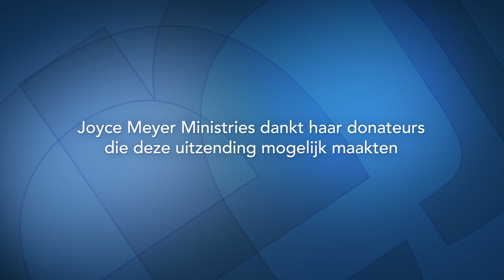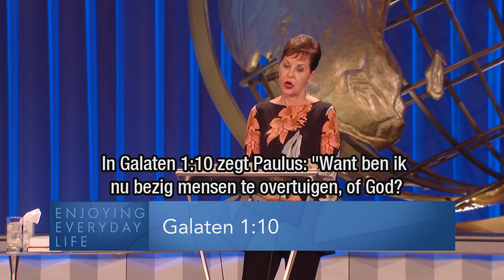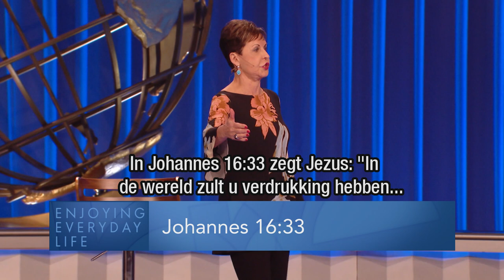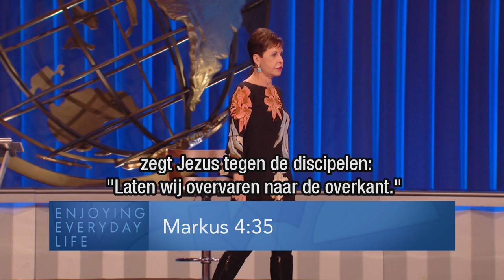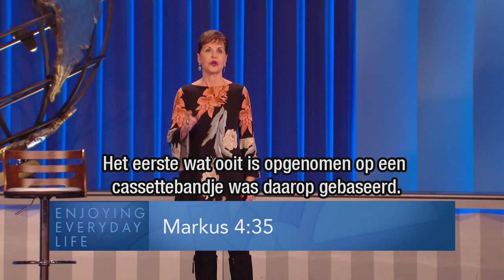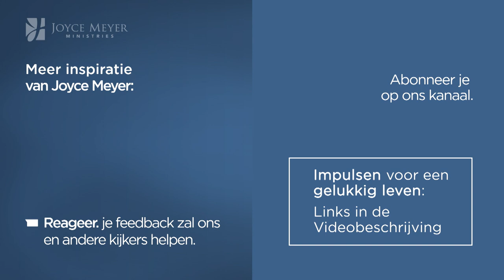Stelling: Niets en Niemand is perfect? 💯 – Joyce Meyer – Karakter ontwikkelen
00:00 Stelling: Niets en Niemand is perfect?
05:11 Jakobus 3;2 Want wij struikelen allen in veel opzichten. Als iemand in woorden niet struikelt, is hij een volmaakt man, die bij machte is om ook het hele lichaam in toom te houden.
08:27 Galaten 1;10 Want ben ik nu bezig mensen te overtuigen, of God? Of probeer ik mensen te behagen? Als ik immers nog mensen behaagde, zou ik geen dienstknecht van Christus zijn.
10:18 Johannes 12;42-43 En toch geloofden ook velen van de leiders in Hem, maar vanwege de Farizeeën beleden zij het niet, opdat zij niet uit de synagoge geworpen zouden worden.
11:30 Lukas 10;8-11
14:34 Lukas 6;38
14:44 Johannes 16;33
15:15 Jesaja 43;2
Psalm 23;4
15:50 Markus 4;35
16:10 Markus 4;35-38
16:40 Markus 4;39–5:1
19:06 Romeinen 14;12